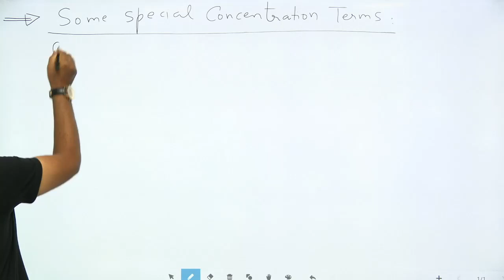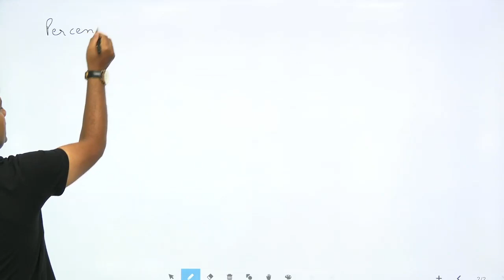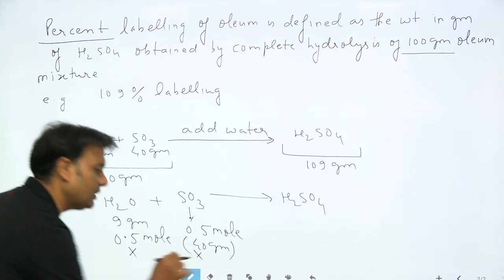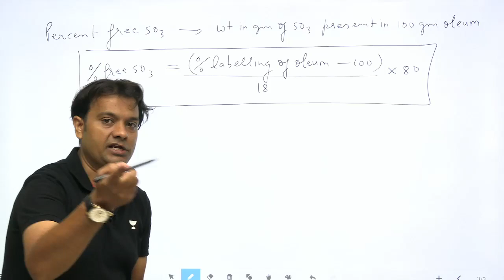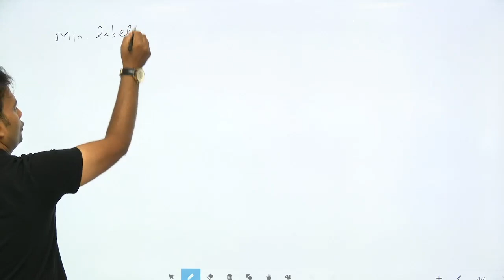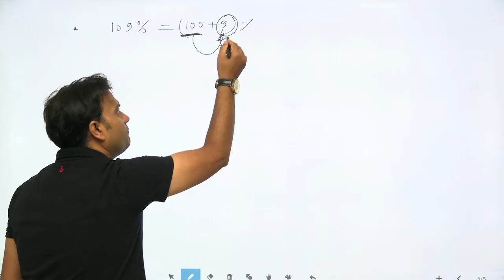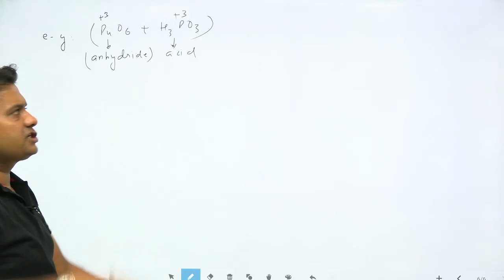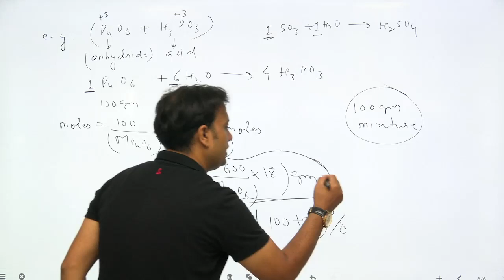Mole Concept/ Percentage Labelling Of Oleum | Rahul Mishra (RM Sir) | Kota Pulse By Unacademy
Hi Learners,
In this video Rahul Mishra Sir is going to discuss the special concentration terms or Unconventional Concentration terms, in this video he is going to discuss percentage labelling of Oleum which is a mixture of H2so4 and SO3.